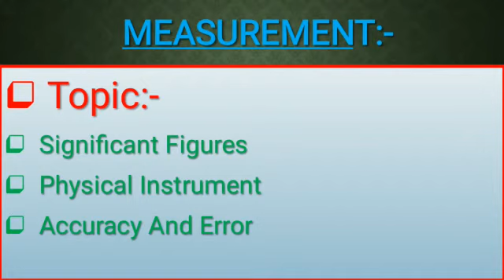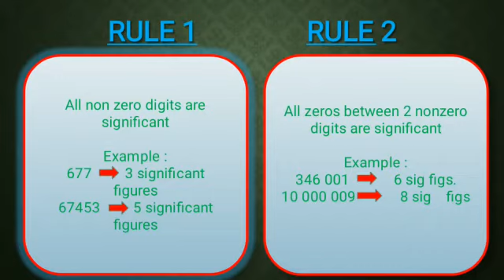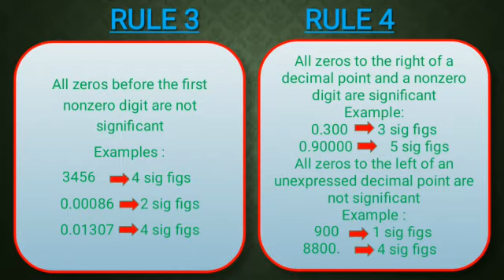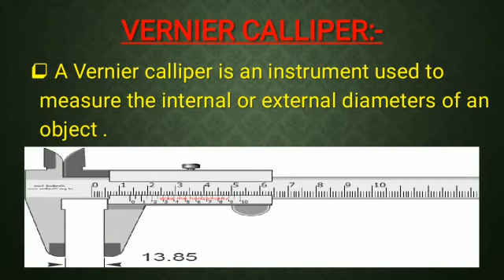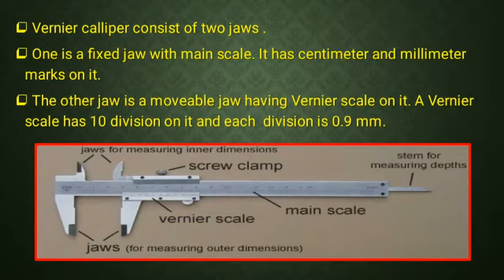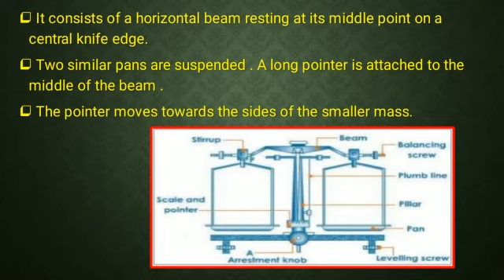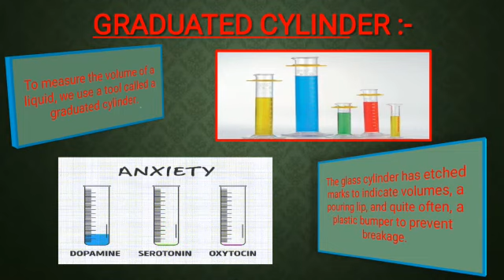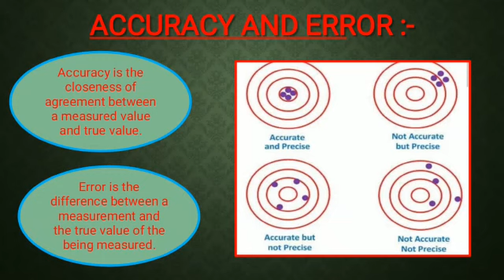Video Lecture of Physics for class 9th & 10th